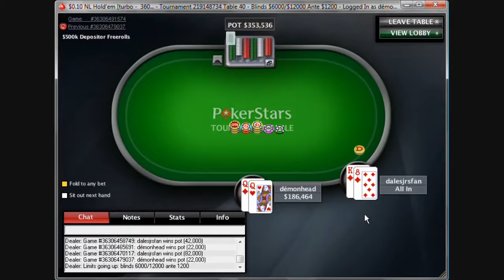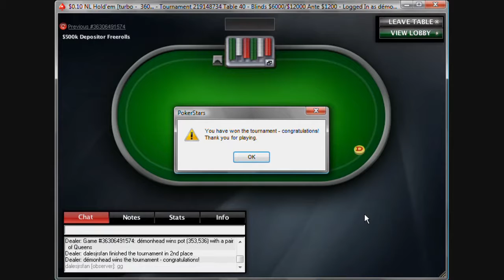.10 NL Hold'em 360 player MTT Playthrough 9.11/11